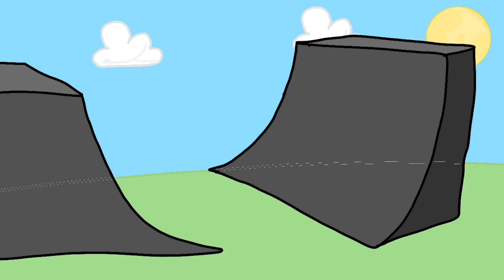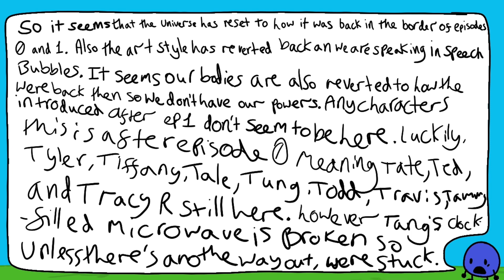The Timblets S1 E10 Time to Travel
Made on 17 Dec 2023
The end of the beginning for the show we are 1/4 into the series now.